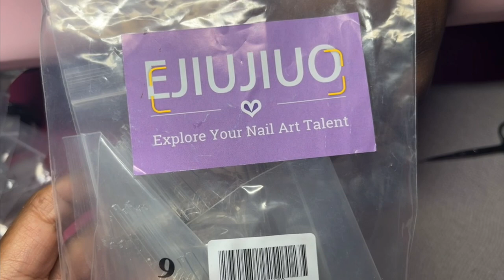Acrylic Nail Tutorial: Stiletto Eye & Flames Freestyle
Hey Everyone! I’m back with another tutorial and this time my client brought in inspo pics and asked me to put it all together🤯 She also had some Damaged Nails (she was fightin yall😂) & I show you all how to fix the problem😉 I loved how this set turned out & I hope you love it too!
Products Used:
* Valentino Beauty Pure Classic Nude
* Nail Hause Lavender Gel Polish
* Beetles White & Black Gel Polishes
* DND Gel Top Coat